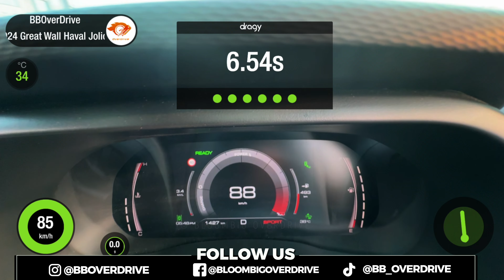Haval Jolion Hybrid Review - HEV Fuel Average, Ownership Experience & Performance Test!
Watch this comprehensive review of the Haval Jolion Hybrid in Pakistan, covering fuel average, ownership experience, and performance test.

We have its owner with us too and he has shared some key insights regarding the practicality of Jolion along with its fuel average and acceleration. We have also compared it to other cars in the segment including Haval H6 1.5, Toyota Corolla Cross Hybrid, Kia Sportage and MG HS.

Hybrid cars in Pakistan have gained a lot of traction due to the rise in fuel prices and Haval Pakistan was the first local car assembler to introduce a CKD variant of Haval H6 HEV in Pakistan. This time they have also launched their smaller C-SUV with a Hybrid powertrain.

If you're considering this hybrid SUV, this video is a must-watch!

Chapters:
Intro - 0:00
Acceleration Test - 0:35
Exterior overview - 1:05
Wheel size - 2:24
Boot Space - 2:50
Rear Cabin Space - 4:08
Driving Experience - 5:38
Key Competitors - 6:40
Hybrid Car - 7:20
Missing Features - 8:17
Fuel Average - 9:15
Launch Control - 10:30
HUD - 10:58
Infotainment - 11:35
A/C Performance - 12:26
Sound System - 13:30
ADAS Features - 14:10
Haval Chinese Brand - 15:00
Corolla Cross vs Jolion - 15:37
Conclusion - 16:00